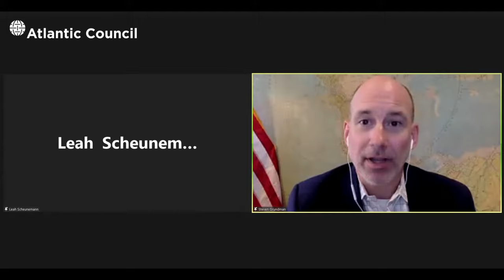The future of the US-Italian defense relationship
As part of Forward Defense’s Defense-Industrial Policy Series, international security and defense-industrial experts discuss the US-Italian defense relationship and assess the contributions of this duo to US and NATO preparedness.